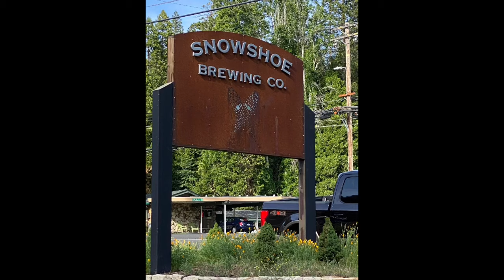E-bike Specialized EMTB levo turbo by Nobsadventures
2020 E-bike Specialized Levo mtb first ride by Nobsadventures

First e-mtb ride through the Mountains to explore with the family outdoors! Sunny day adventure with challenging trails both up & down on the e bikes. First major ride with the three new e-bike Specialized turbo levo & The Five Ten Shoes, lived up to the hype and fun with the mountain bikes

This was a 100% family fun day ✅ Use nobsadventures for your Adventures!!

🎖Follow to grow the Brand!  ⬅️